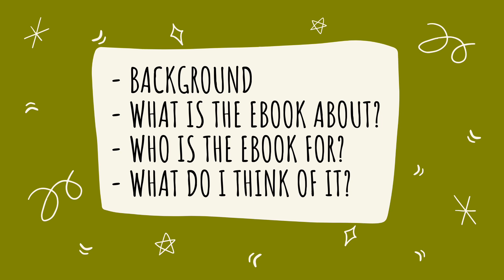BEST UCAT RESOURCE? ACE THE UCAT 2020 eBOOK REVIEW!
This is my Ace the UCAT 2020 ebook giveaway and review by an Imperial College London Medical Student (that's me). Hope you find this useful and it really does help you 'ace the UCAT'.

TIMESTAMPS:
0:00 Intro + Giveaway Details
0:47 What is this video about?
1:42 Layout of the video
1:59 Background
2:21 What is the ebook about?
3:57 Who is this ebook aimed at?
4:25 What do I think of it?

My name's Dev and I'm a fourth year medical student at Imperial College London and I am currently intercalating in management at the Imperial Business School.